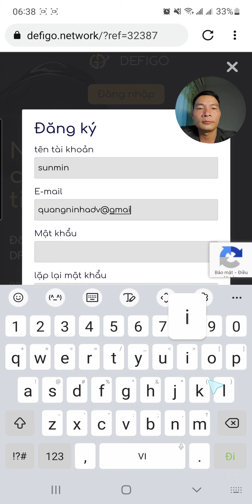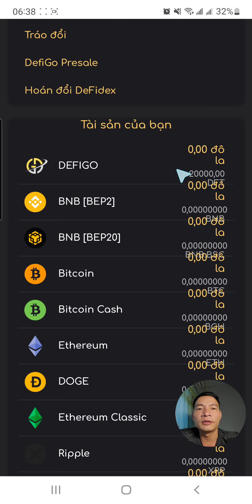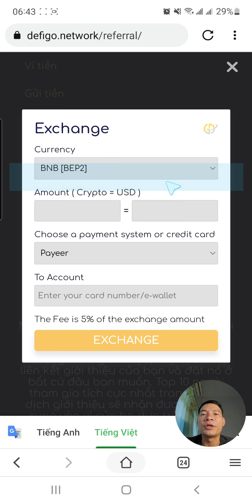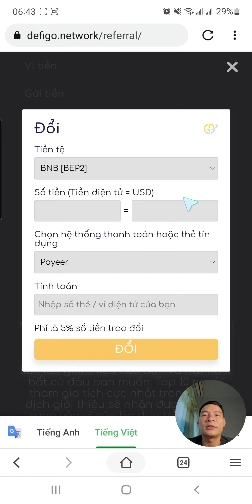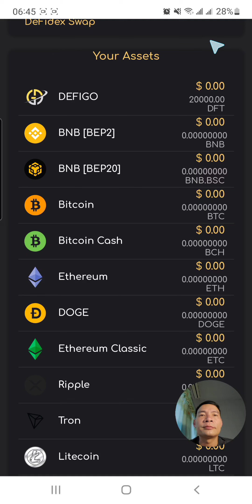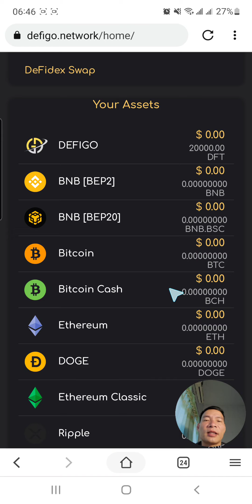Kèo Ngon! Nhận Coin Sàn Defigo Network Nhận Ngay 20,000 $DFT + 10,000 DFT Cho 1 Lượt Ref ĐK Là Nhận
CẢM Giác nhận Coin Sàn nó vẫn sướng! Vì những kèo như thế này ít Scam, khả năng tagert cao. Các bạn cứ làm đi sẽ có ngày bạn nhận thấy giá trị Coin sàn. Nhận 20.000 DFT, chưa cần KYC. Nhấp vào link dưới chọn GET started điền user pasword và email là xong

Note:
Đăng ký xong bạn có thể tham gia bot telegram bên dưới để nhận thêm 0.005 BNB. Cái này tùy bạn muốn kiếm thêm BNB thì làm ko thì bỏ qua

🔴👉Kèo Giàu Sang, Ăn Chia 140,000$ (Mỗi Slot ~ 2000$) Gồm 10,000 $SFUND Và 05 NFT Từ Dự Án Seedify Fund
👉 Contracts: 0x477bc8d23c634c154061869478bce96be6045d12